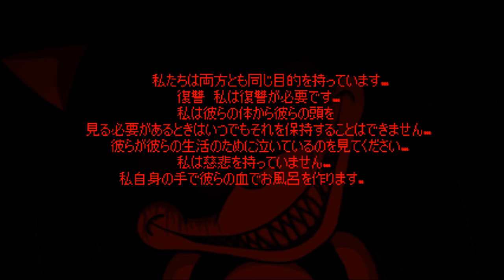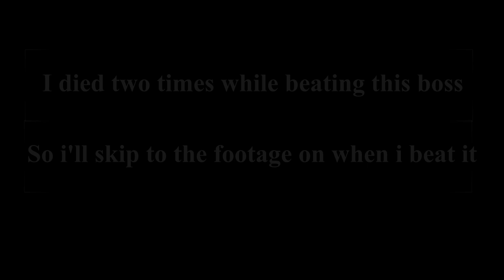Sonic.exe: The Destiny - Trapped , Betrayed and Sacrifice Ending #1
Game made by @Lucsan2015

Tags: (ignore. i hate how my videos ain't being shown to people anymore)

Timestamps:
0:00 Menu
1:12 Tails Death
2:07 Knuckles Death
2:38 Metal Sonic & Eggman Death
4:02 All Characters are dead
5:47 Sonic's subconscious?
6:58 Sonic's Mind/Memories
11:15 Trapped Ending
15:23 Sonic.exe & Victims Boss
16:32 Betrayed Ending
25:02 Sacrifice Ending